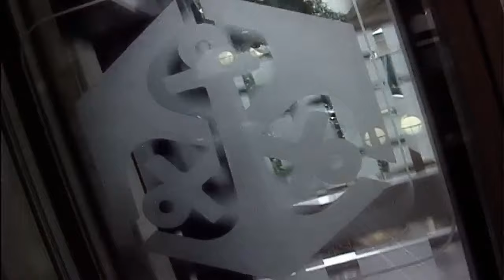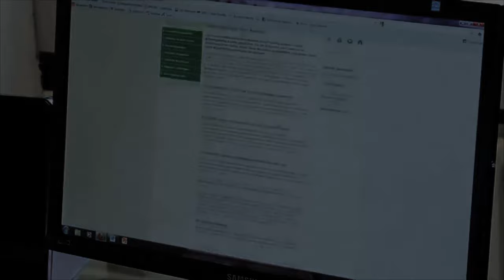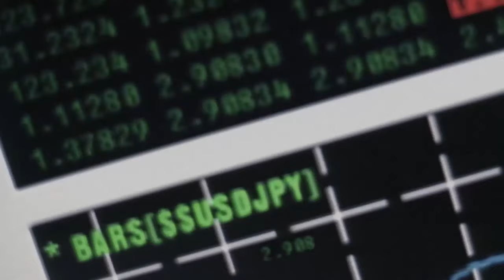Old Mutual celebrates 177 years - Our Heritage and Impact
177 years of mastery in Insurance . This is a journey that has empowered Africans to do Great Things since 1845, an incomparable history!